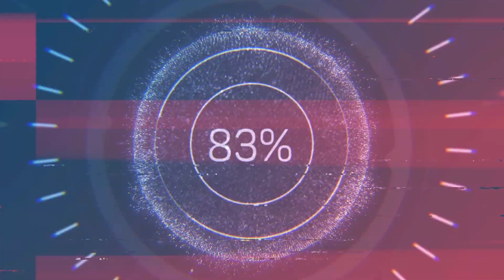MK Mobile: Is Klassic Goro Buffed? Incredibly fast tag in/ out speed!!!!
Is Klassic Goro buffed? His teammates can tag in incredibly fast after him. He seems like the old Assassin Jade.